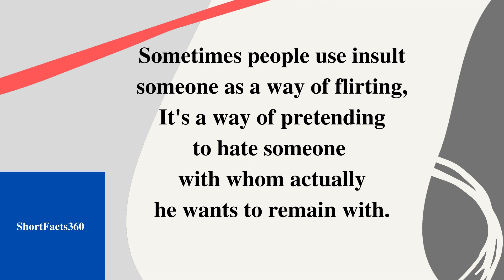Insult, Flirt & Remain With..... II Short Facts360 # 385 II